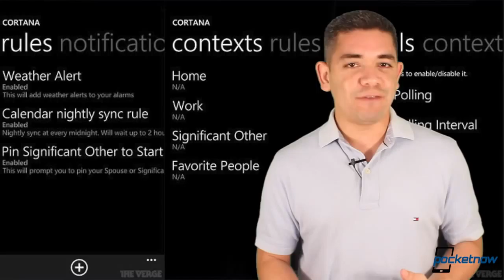Google Nexus 5 photos, Samsung 64 bit flagship, Nokia surprise & more Pocketnow Daily